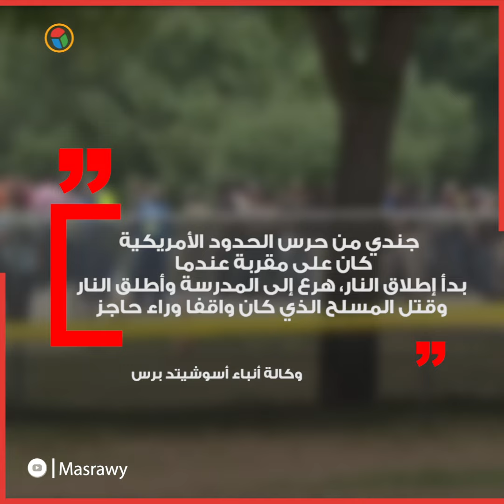سقوط 21 ضحية في إطلاق نار بمدرسة ابتدائية بأمريكا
إعداد:سارة أبوشادي

في وقت متأخر من الثلاثاء، فتح مراهق شاب النار على أطفال في مدرسة ابتدائية، جنوب ولاية تكساس الأمريكية، وذلك في أحدث واقعة قتل جماعي بالولايات المتحدة، خلال الأشهر القليلة الماضية، وسقط نحو 21 ضحية أغلبهم من الأطفال